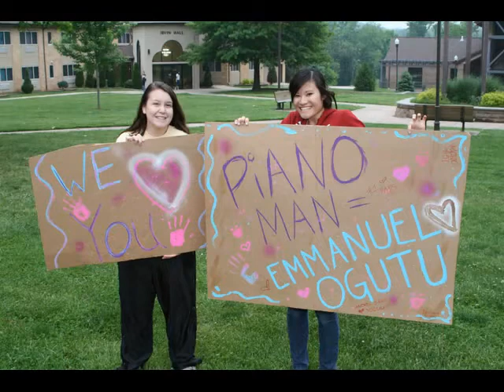Tuesday Pictures - 2010/05/11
Ozark Adventist Academy